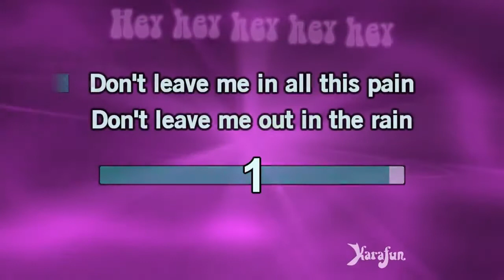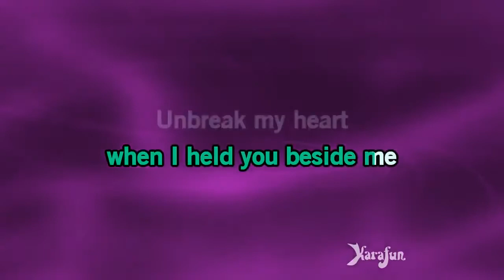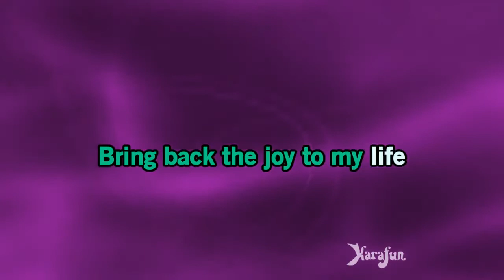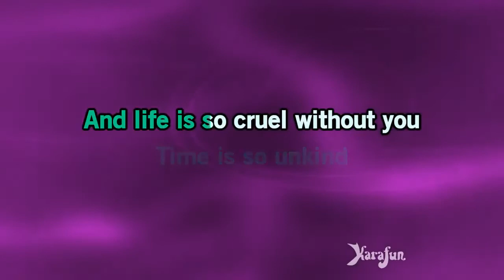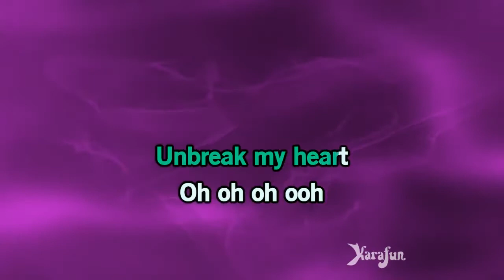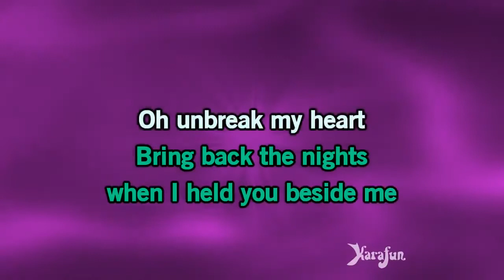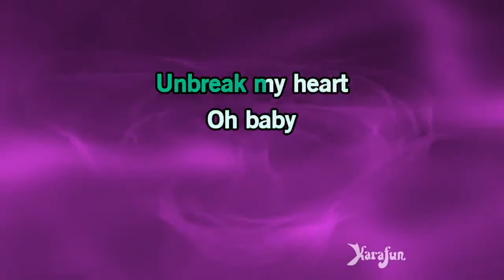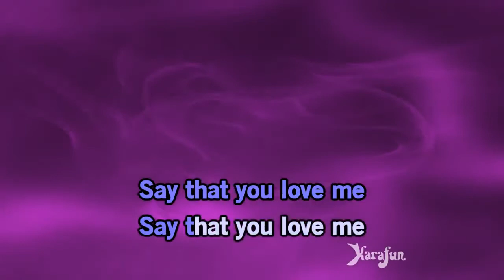Unbreak My Heart - Male Karaoke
Beat & Video: KaraFun Karaoke
I don’t own all the content, I just changed the tone of the beat.